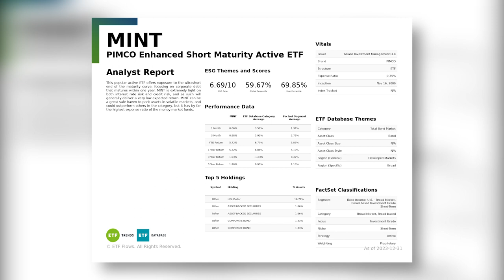ETF of the Week: PIMCO Enhanced Short Maturity Active ETF (MINT)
VettaFi’s vice chairman Tom Lydon discussed the PIMCO Enhanced Short Maturity Active ETF (MINT) on this week’s “ETF of the Week” podcast with Chuck Jaffe of “Money Life.”

ETF Trends and Moneylife team up to bring you the ETF of the Week with Tom Lydon.